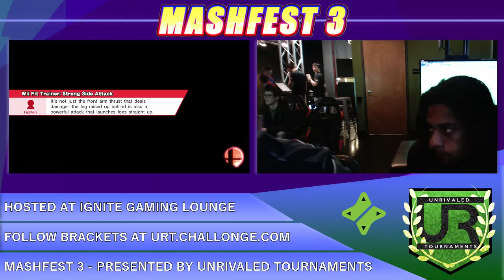Mashfest 3 POOLS - LvlUP_RZI (Ness) vs UR | Xyless (Wii Fit)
Mashfest 3